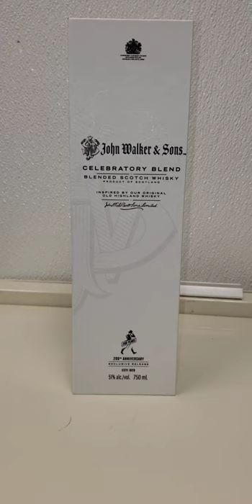JOHN WALKER & SONS # CELEBRATORY BLEND # 200YR # BLENDED SCOTCH WHISKEY #